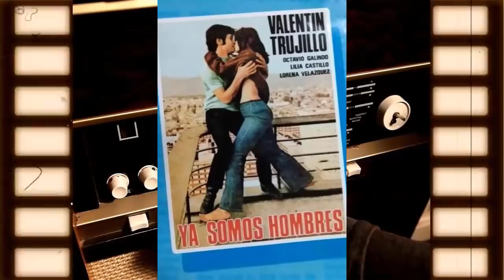Lorena y Tere Velázquez las bellas hermanas que vivieron una aventura con cantinflas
Que tal amigos bienvenidos a un nuevo video de Tutoriales Gerber en esta ocasión hablaremos de una actriz insoportablemente femenina, estamos hablando de Tere Velazquez quien en la década de los 60s tuvo su apogeo como actriz, lamentablemente falleció bastante joven a los 55 años debido a una terrible enfermedad. Ponte comodo porque aqui comenzamos.

Teresa (Tere) Velázquez (Ciudad de México, 8 de marzo de 1942 — ibídem, 7 de enero de 1998) fue una actriz, cantante, bailarina, modelo y presentadora mexicana; en su país es considerada todo un icono del cine, aunque comenzó su actuación en 1953 formando parte del elenco de actores de la llamada Época de Oro del cine mexicano cabe mencionar ya en la última etapa de esta gloriosa época del séptimo arte. Los años 60 sería su mayor despunte como actriz. Hermana de la también actriz Lorena Velázquez, su fama la llevó a trabajar en gran parte de Latinoamérica, España e Italia. Definida alguna vez como la mujer más insoportablemente femenina por el escritor francés Jean-Paul Sartre.

María de los Ángeles Teresa de Jesús Villar Dondé, verdadero nombre de Teresa nace un 8 de marzo de 1942 en la Ciudad de México, hija de Eduardo Villar Andrade y Elda Dondé, los cuales se divorciaron y la madre se volvió a casar, ahora con el actor Víctor Velázquez, de quien ella y su hermana toman el apellido cuando incursionaron en el cine, a los 12 años de edad se inscribe en una escuela de arte dramático y en la Academia de Danza, dos años antes estudió en San Francisco, California, donde aprende a hablar inglés. Incursiona formalmente en la actuación, primero en teatro, donde debuta con las obras Semilla en el aire (1956) y La quinceañera impaciente.

Su debut
En 1957 recibe su primera oportunidad en cine, en donde su hermana ya empezaba a ser conocida, en la película, en la que también hacen su debut oficial los cómicos que ya eran muy famosos en televisión “Viruta” y “Capulina”: La sombra del otro, con tan buena fortuna que sus siguientes proyectos serían al lado de cómicos consolidados: Piernas de oro (1957) con Antonio Espino “Clavillazo”, Tres lecciones de amor (1959) con Germán Valdes "Tin Tan" y Sube y baja (1959) con Mario Moreno "Cantinflas".